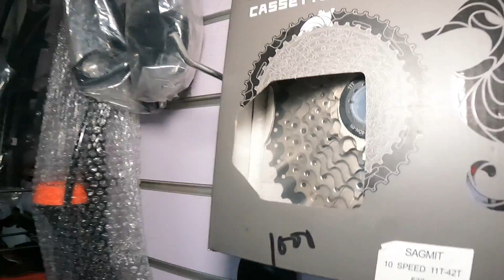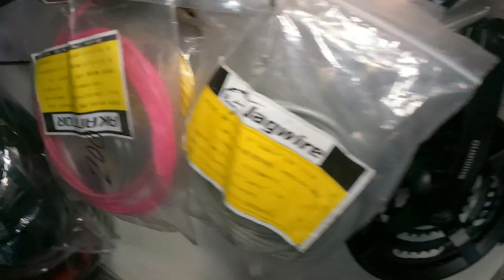SOBRANG MURA DAHIL SA SOBRANG TUMAL NG BENTAHAN